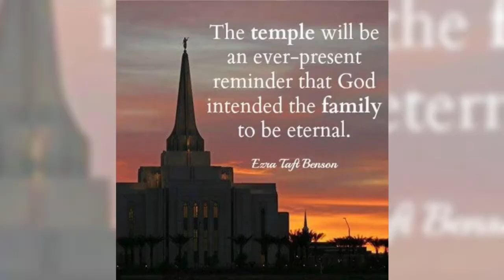Matavuvale HD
One day at a time sweet Jesus - vinaka vakalevu Turaga